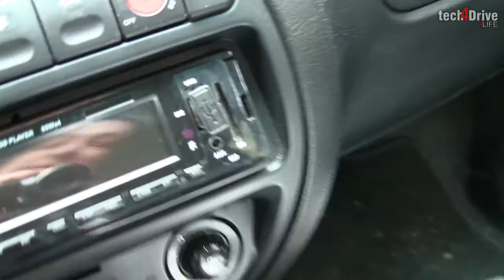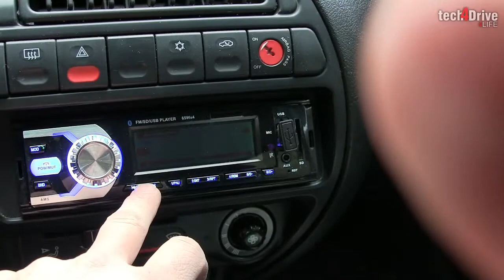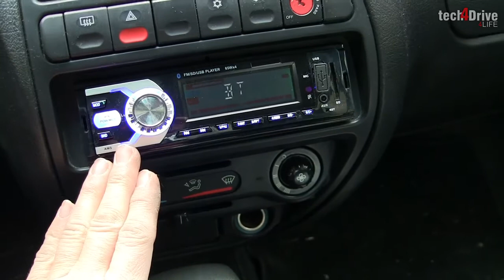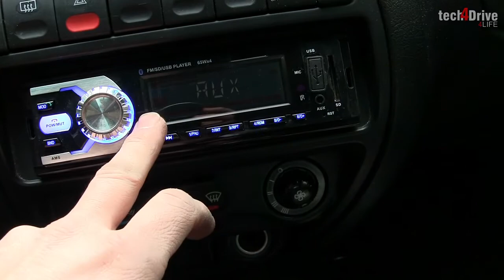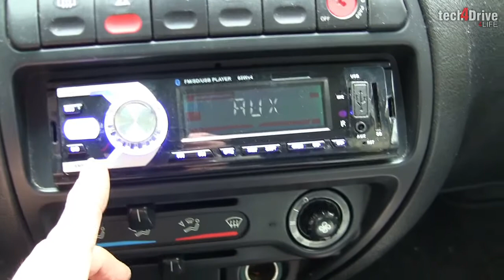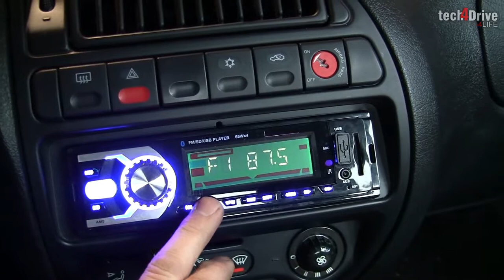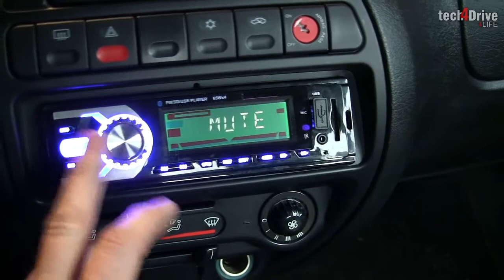Китайская магнитола за 20 USD. Стоит ли?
Сравнение двух магнитол с Bluetooth, USB, SD card, Hand Free